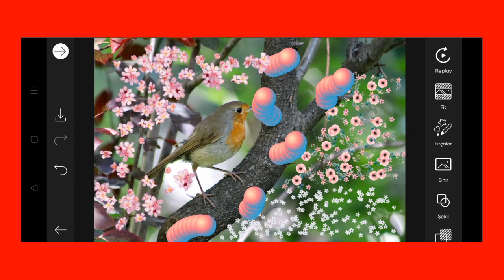Trending HDR video | A Screen Of Pure Pink sdc editing cc | Background | Bp Backdrop A380F K #100